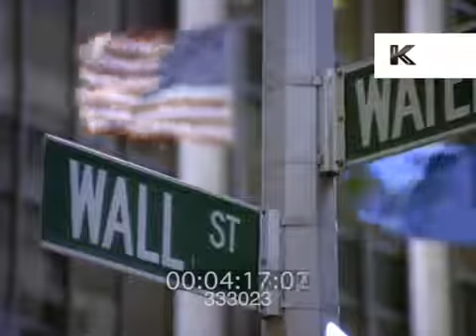1989 🏴🏳️🏁🚩 flags of the world 🌏🌎🌍